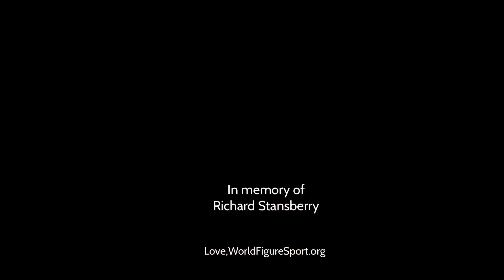World Figure Sport’s FO Circle 8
Watch Karen Courtland Kelly demonstrate how to drawing a Circle 8 on the ice with her inside edges. She skates the Forward Outside Circle 8 for World Figure Sport’s Skating Hall of Fame Member, Mr. Richard Stansberry in July of 2018.  Love, WorldFigureSport.org